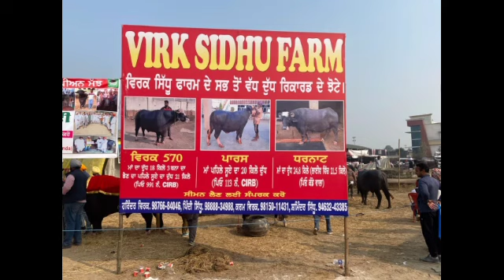Virk 570 nili ravi bull